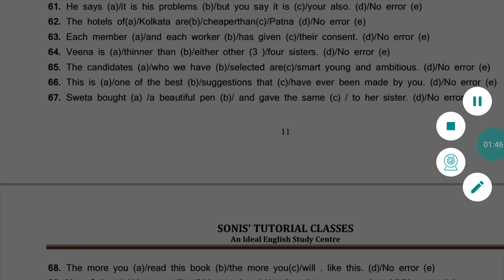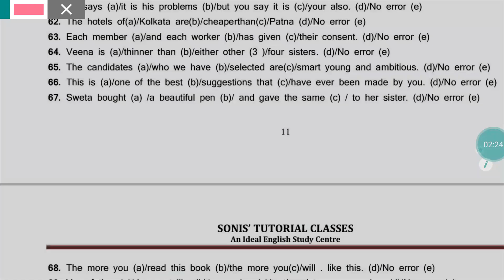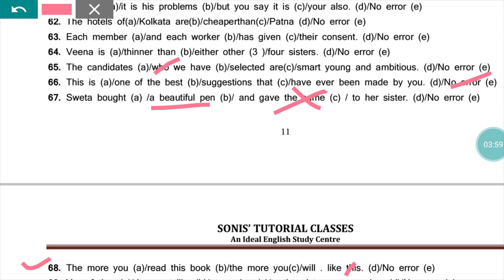Pronouns-19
This video lesson is based on the rules of Pronouns.